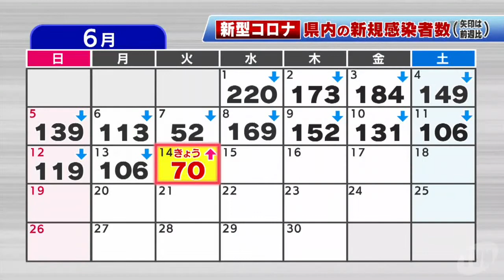【6/14】新型コロナウイルス 新たに７０人が感染